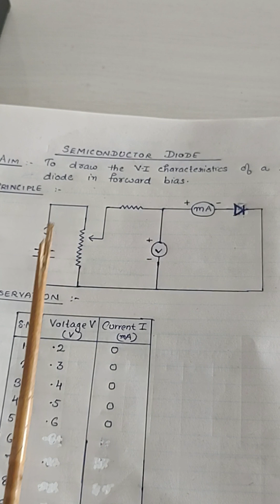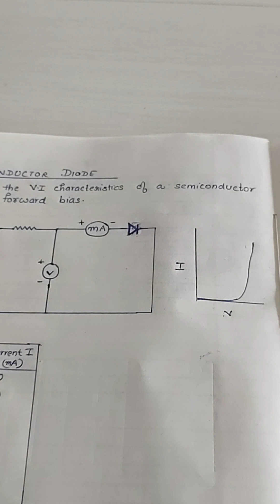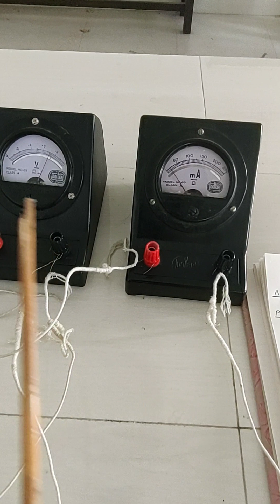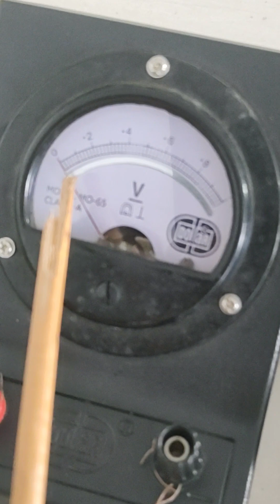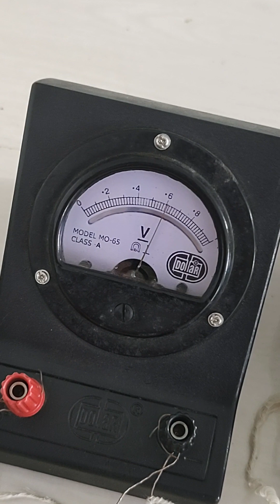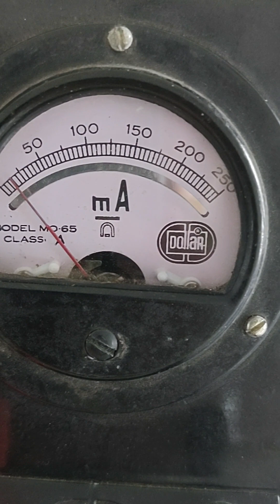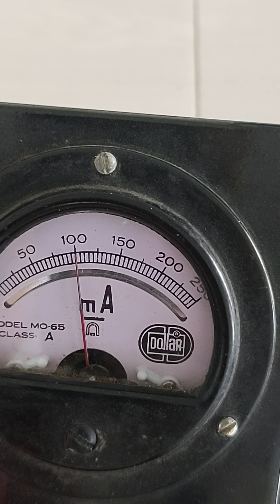Semiconductor diode -. V I Characteristics